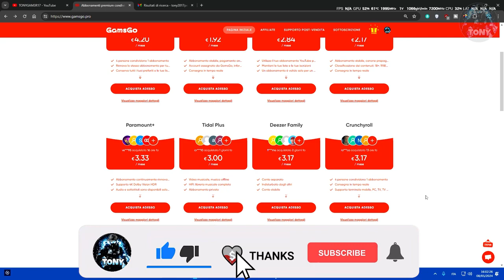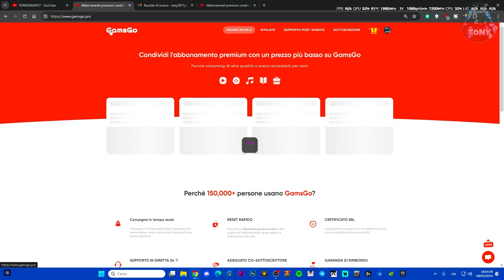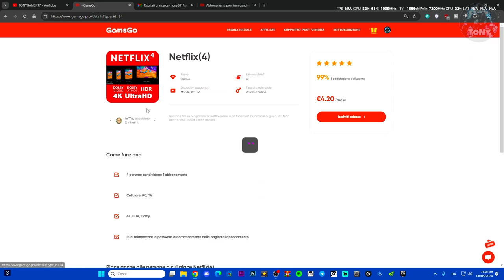Netflix 12 euro per 3 mesi | PREZZO STRACCIATO | 4K ULTRA HD SU GAMSGO.PRO - RISPARMIA ANCHE TU!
netflix 3 euro al mese,netflix 4k ultra hd,netflix gamsgo.pro,netflix prezzo buono,netflix 12 euro ogni 3 mesi,spotify gratis,gamsgo netflix,netflix gratis

MIO REFCODE:563685ph1

PC:
MOBO: B450 GAMING PLUS
CPU: R5 3600
GPU: 1660 SUPER
RAM: 16 GB
CASE: 4000D AIRFLOW CASE CORSAIR

VIDEO TUTORIAL
               GAMES---TECH---MICROSOFT